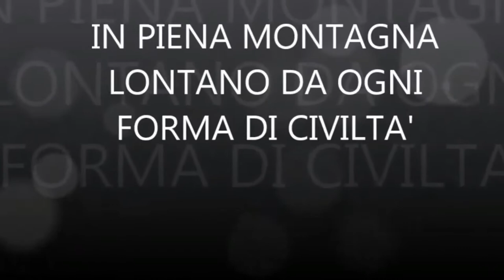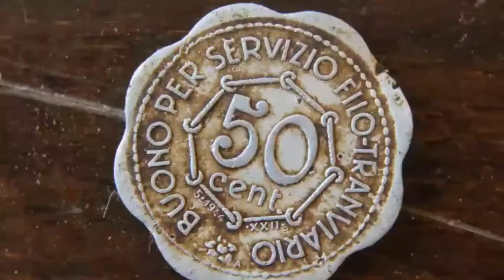metaldetector ricerche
ricerche col metaldetector